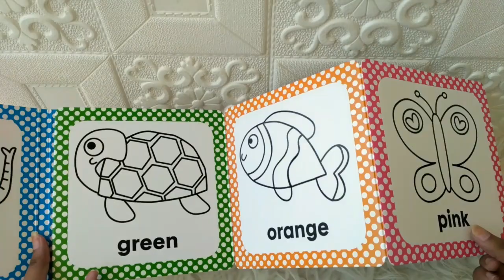Rainbow Colouring - A fold-out board book to colour with bumpy line pictures for easy colouring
BW-FOLD-COL-RAINB